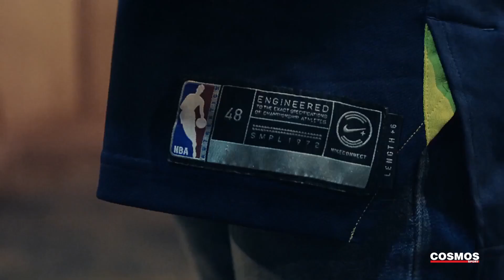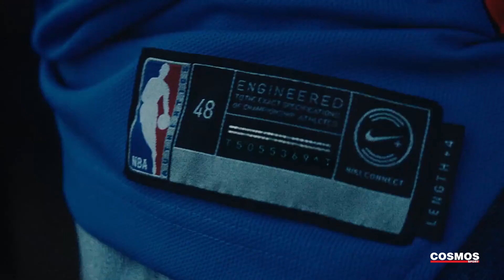Nike NBA Connected Jersey | Cosmos Sport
ΜΠΕΣ ΣΤΟ ΠΑΙΧΝΙΔΙ

H φανέλα Nike Connected σου δίνει next-level πρόσβαση σε κορυφαίες στιγμές του αγαπημένου σου παίκτη και της αγαπημένης σου ομάδας NBA, σε λίστες αναπαραγωγής αθλητών, σε προσφορές, καθώς και σε exclusive προϊόντα, για να κερδίσεις επικές εμπειρίες! Κατέβασε την εφαρμογή NikeConnect και στη συνέχεια σάρωσε με το Smartphone σου την ετικέτα στο κάτω μέρος της φανέλας για να ξεκινήσεις.